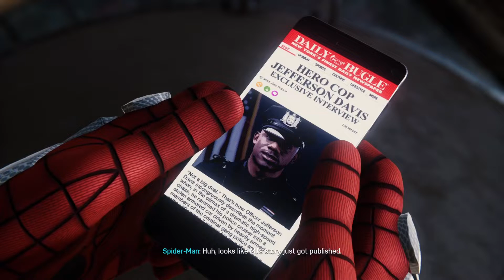Marvel's Spider-Man Gameplay Walkthrough Part 6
Mission:
Wheels Within Wheels
Home Sweet Home
Stakeout
Couch Surfing